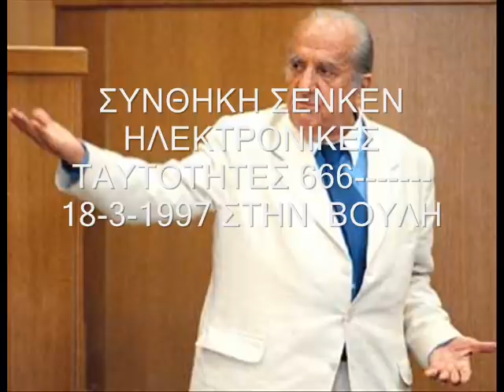Π.ΚΑΜΕΝΟΣ - Ε.ΓΙΑΝΝΟΠΟΥΛΟΣ ''ΒΟΥΛΗ''ΣΥΝΘ. ΣΕΝΓΚΕΝ 18-3-97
ΠΑΝΑΓΙΩΤΗΣ ΚΑΜΕΝΟΣ - ΕΥΑΓΓΕΛΟΣ ΓΙΑΝΝΟΠΟΥΛΟΣ  ''ΒΟΥΛΗ ''ΣΥΝΘΗΚΗ ΣΕΝΓΚΕΝ 18-3-97